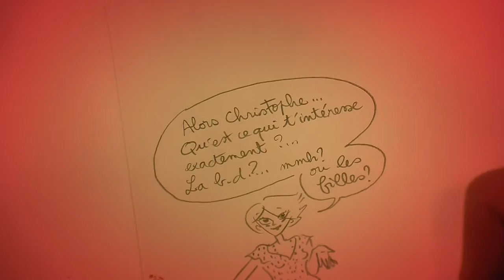ANGOULÊME - La Preuve par Meufs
Le Kramix est un nouveau bi-mensuel qu'édite le Lombard. Le premier numéro ouvre ses pages à de talentueuses jeunes auteurs. Une partie de ses demoiselles sont venues dédicacer sur le stand et à la librairie Chapitre.